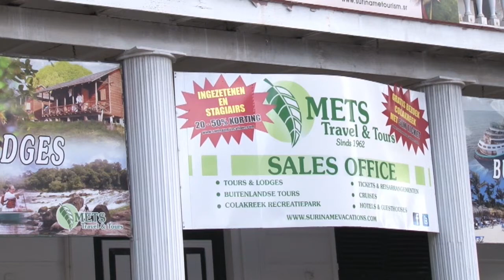11 01 2018 In 2017 bezochten 278000 toeristen Suriname